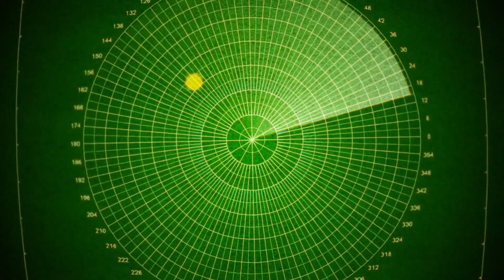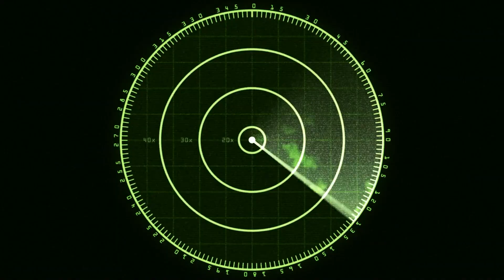Turkey’s $200M AI Drone Swarm Just Changed the Future of War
Turkey has just unveiled a $200 million AI-powered drone swarm — a fully autonomous fleet of war machines capable of flying, hunting, and striking without the need for human pilots. This isn’t just a new weapon, it’s a glimpse into the battlefield of the future. Unlike traditional drones, these swarms don’t operate one at a time. Instead, they move and react together, much like a flock of birds or a school of fish, but with deadly precision. Analysts warn that such technology could overwhelm even the most advanced air defenses by sheer numbers, saturating systems that were never designed to counter dozens of coordinated threats at once. The Pentagon has reportedly taken notice, with senior defense officials admitting that swarming AI drones represent a disruptive leap forward. Russia and China, both racing to develop similar capabilities, are now watching Turkey’s progress with unease. And even NATO allies, while impressed by Ankara’s innovation, are quietly asking what this means for the balance of power within the alliance itself.